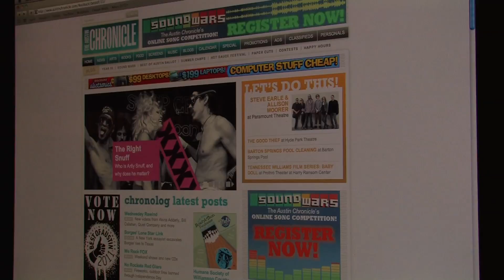Vote for Us!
VOTES DUE BY JULY 18!